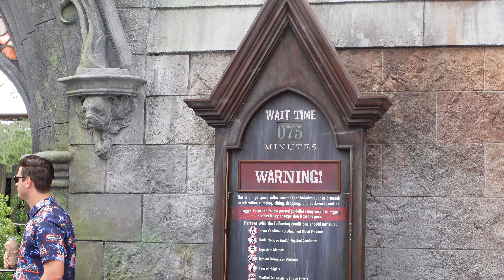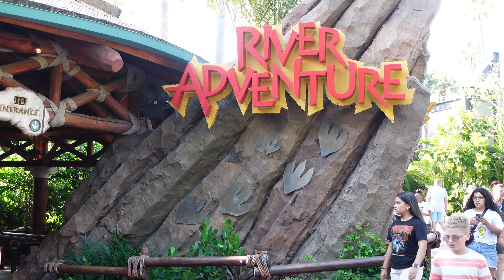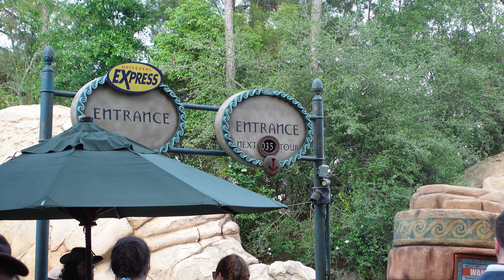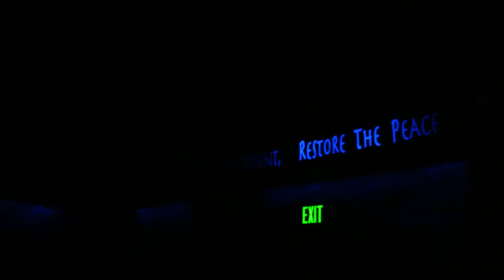Is Zelda Coming to Islands of Adventure?! | One Last Time Doing Poseidon's Fury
Taking a trip to Universal's Island of Adventure to see one last showing of Poseidon's Fury :)

Be sure to check out my Instagram to see all the photos taken in my videos :)

Who am I:
I am an Orlando based vlogger bringing you content around Orlando's attractions and adding a passion of street photography. This is a channel where it is fun for tourists to learn about the areas I visit, areas around Orlando, and also entertaining those that love photography.

My Gear:
-Leica M10
- Voightlander Nokton F1.4 Multi-Coated
-Leica Q
-Nikon F2
-Gopro Hero10
-Ricoh GRiiix
-Lume Cube
-Joby Wavo Mic
-Sony ZV-1 (main vlogging camera)